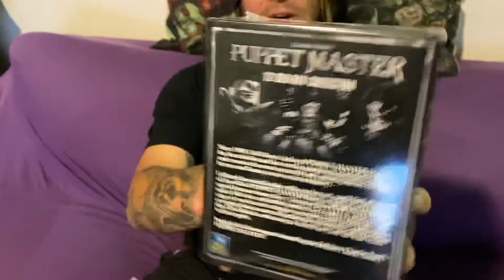Full Moon Unboxing Video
Hey guys and gals, I am back with another unboxing video. This week I am so excited to rip into this package as I have received the 12 disc Blu-ray set of the Puppet Master Series. You can have this same set as well. All you have to do is sign up to full moon direct.com for a year service of their streaming service. I highly recommend this as the channel is awesome. Thank You so much.
Help Keep Horror Alive!!!